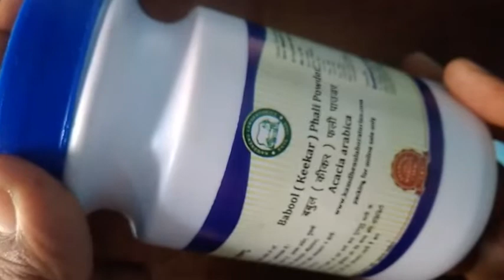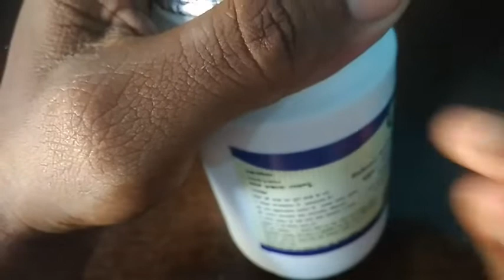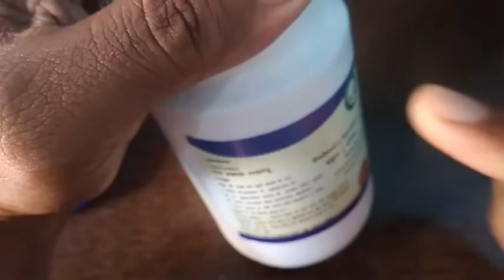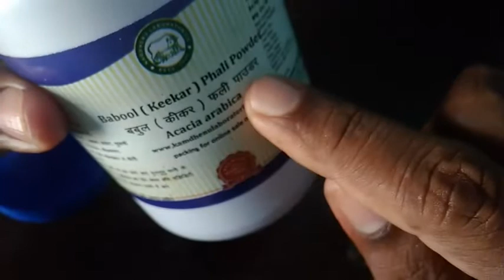डाक्टर ने घुटना बदलने को कह दिया है तो एक बार इसका सेवन जरुर करे // remedy updates //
रोजाना 1 चम्मच गुनगुने पानी के साथ लेने से घुटना बदलने की नौबत आ गई है तो वो भी ठीक हो जाएगी और जोडो के हर प्रकार के दर्द मे आराम मिलेगा